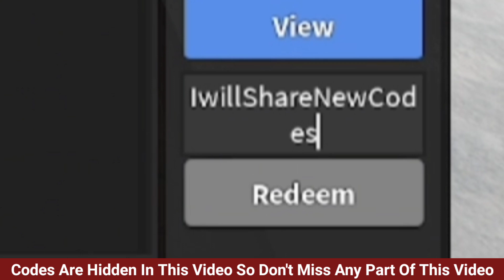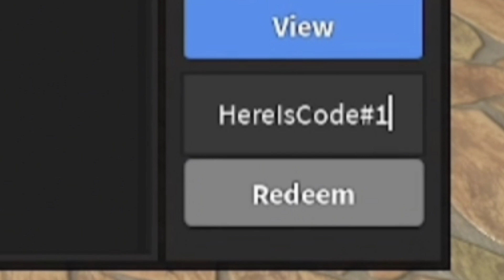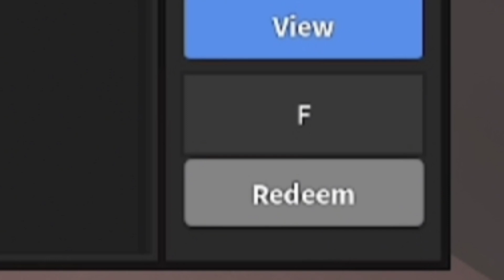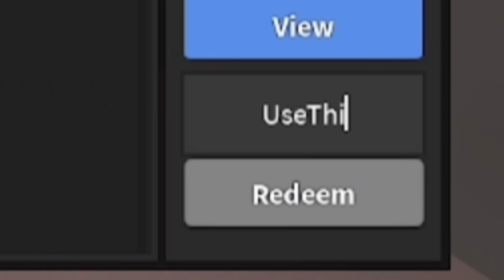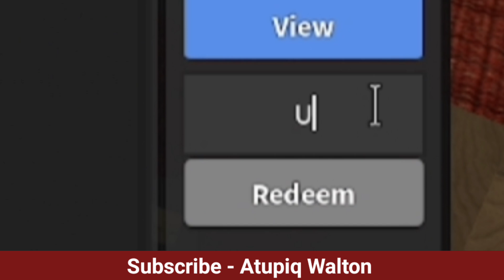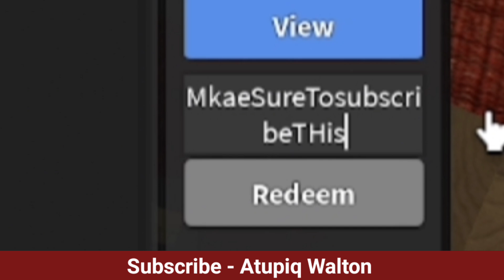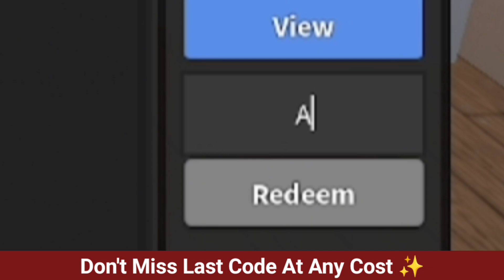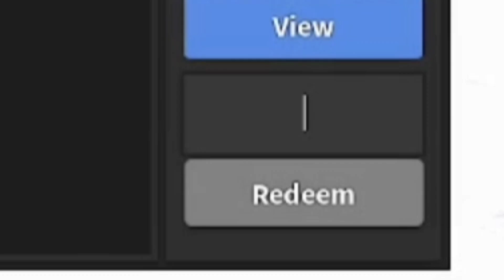*New* MM2 Codes In December 2023 - Roblox Murder Mystery 2 Codes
hello and welcome guys in this video I will show you all new and working mm2 codes 2023 so if you want to get rewards by using mm2 codes then this video is for you.

Cover Topics :-)

1) murder mystery 2 codes
2) murder mystery 2 codes 2023
3) mm2 codes 2023
4) murder mystery 2 code
5) code murder mystery 2 2023
6) murder mystery 2 roblox codes
7) roblox murder mystery 2 codes
8) roblox murder mystery 2 code
9) codigos de murder mystery 2
10) code mm2 2023
11) codigos de murder mystery 2
12) codigos de mm2 2023
12) mm2 codes 2023 not expired
13 ) mm2 christmas 2023

how to redeem codes in murder mystery 2?

To redeem your MM2 codes, simply follow these steps:

1) Open Murder Mystery 2.

2) Tap the ‘inventory’ button on the left side of the screen.

3) Copy one of our codes into the box in the bottom right.

4) Enjoy your rewards!